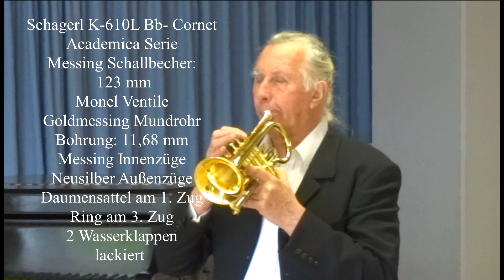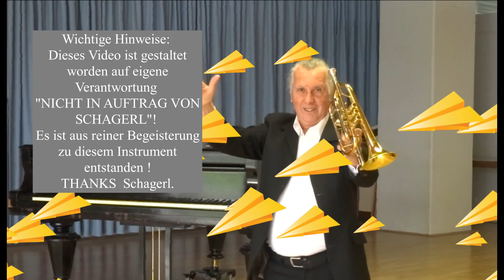Dirceu Braz - The soft sound from Schagerl Cornet / Mundstück von CAROL BRASS -- Brazbachtrompete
DIRCEU BRAZ Trumpet / Cornet
The soft sound from Schagerl Cornet
Schagerl Cornet  - Made in Austria
Mundstück von CAROL BRASS
Video Recording. Tiago B. Aleixo
Video Edition: Dirceu Braz
Videos  for  Brazilians Children
Mogi Fonds e.V.
Mannheim / Präs. Dr, med. dent. Michael Schröder
März. 2023  Saal der Lukas Gemeinde
Mannheim / Germany
Wichtige Hinweise:
Dieses Video ist gestaltet worden auf eigene Verantwortung
"NICHT IN AUFTRAG VON SCHAGERL"!
Es ist aus reiner Begeisterung zu diesem Instrument entstanden !
THANKS  Schagerl.